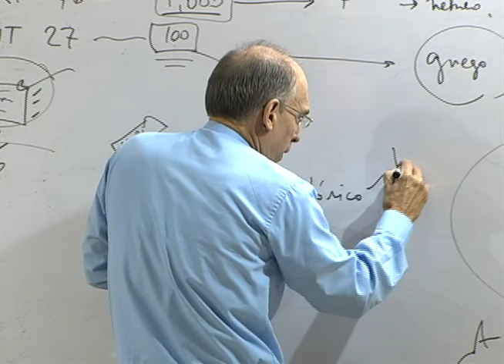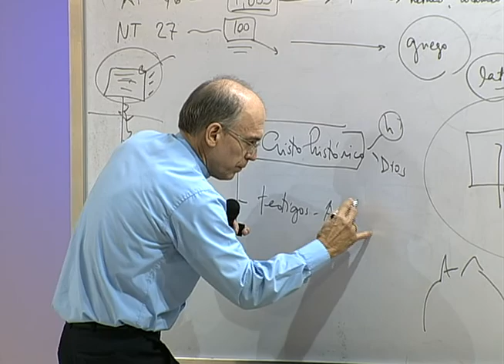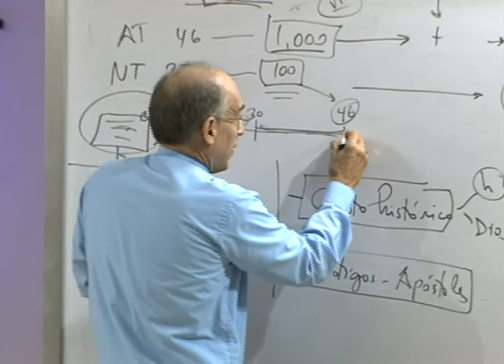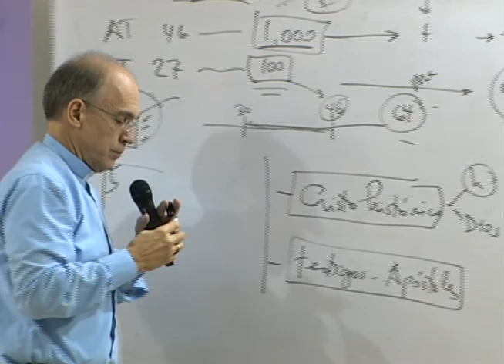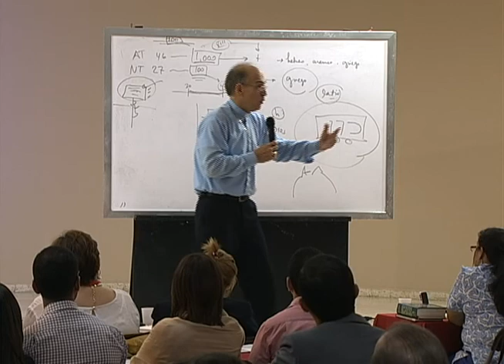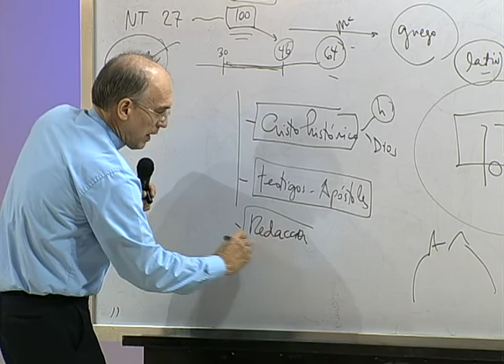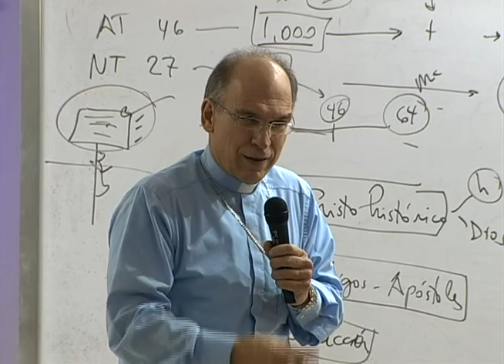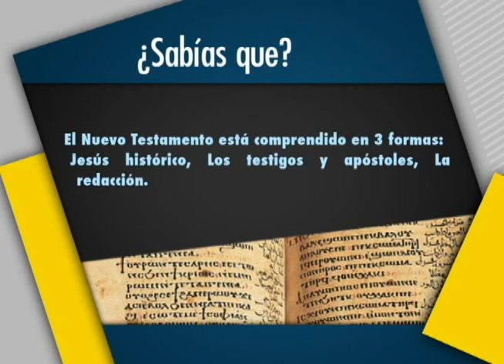Palabra y Vida 07 10 2014 Nuevo Testamento #02 Bloque 02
Segundo bloque del segundo episodio del curso bíblico sobre el Nuevo Testamento. Impartido por Mons. Victor Masalles en la parroquia San José De Calasanz, en Santo Domingo, República Dominicana.